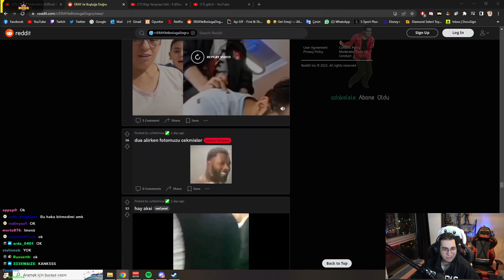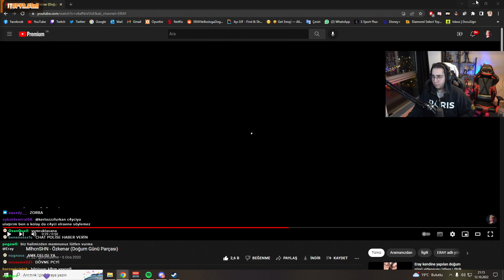Eray - Komikli Twitch Anları #276 İzliyor (Twitchdenboslar)